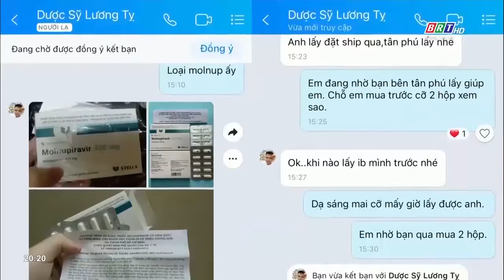Cảnh báo quảng cáo bán thuốc điều trị Covid-19 chưa được cấp phép | BRT TV